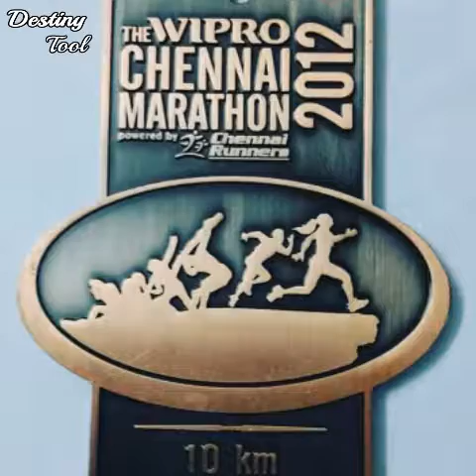Trophy and medal DISCOUNT 60%